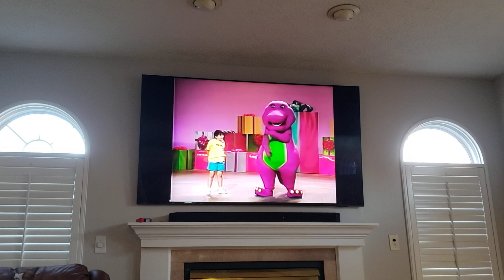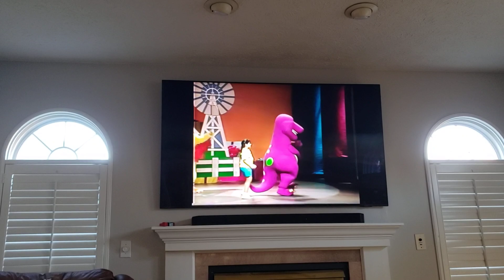BRADY'S 2ND BIRTHDAY FEBRUARY 1995